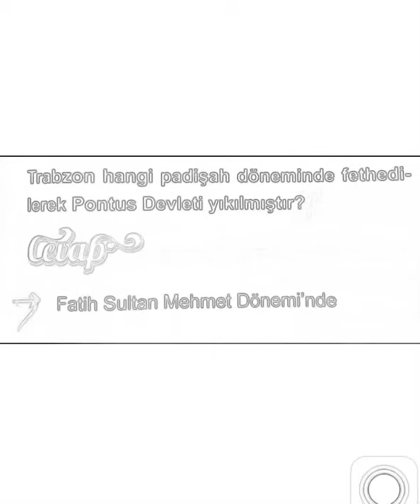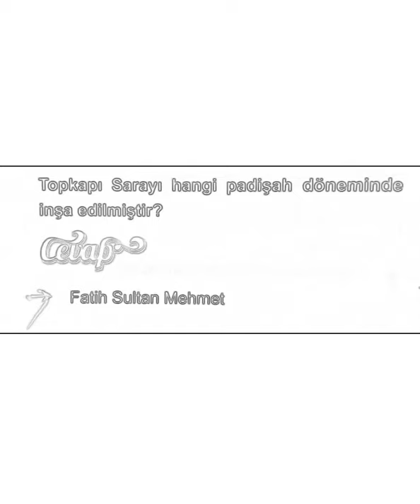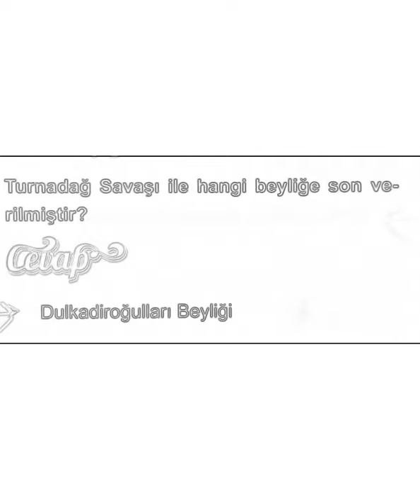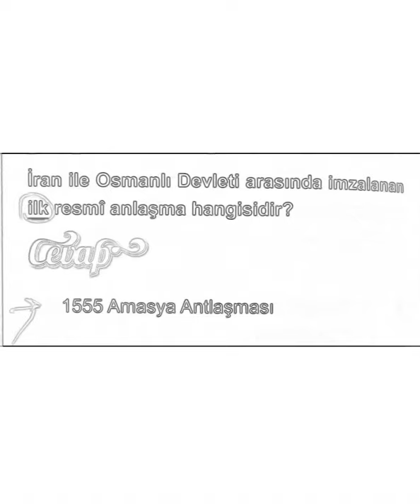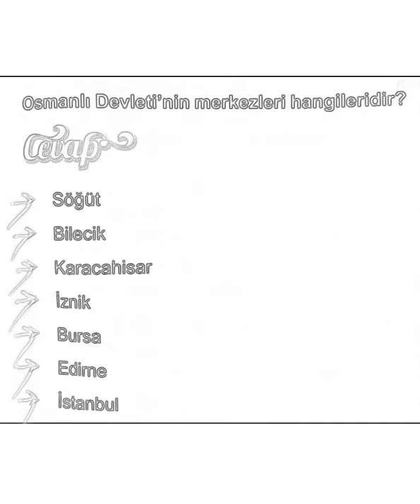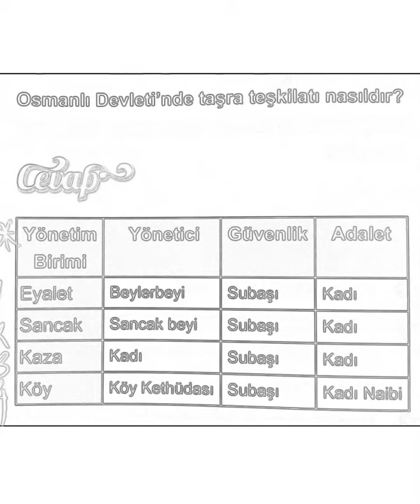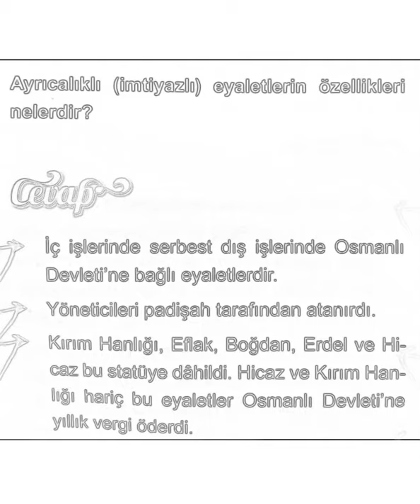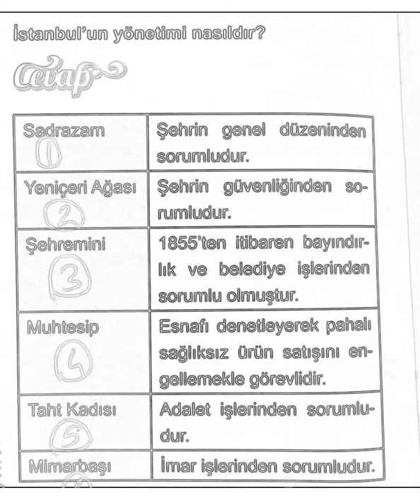2021 KPSS 🎯 |Tarih Genel Tekrar - 8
2021 KPSS 🎯 |Tarih Genel Tekrar - 8 | 📝✅ Etiketlerimiz ✅.   kpss tarih genel tekrar,
kpss tarih çağdaş türk ve dünya tarihi genel tekrar,
2020 kpss tarih memur jargonu,